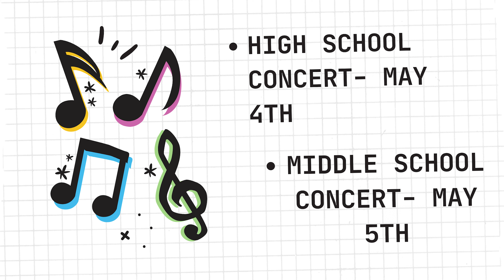BB150 Wednesday 5/4/22